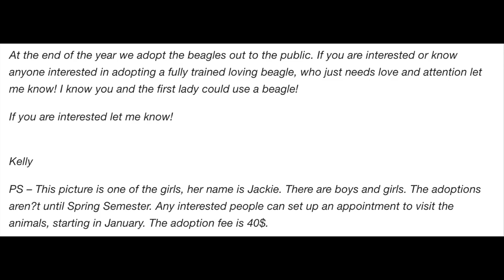How I saved Ted out of animal testing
Our first YouTube video together and boy are we excited to talk about our story! My name is Sam and I am an anti animal testing advocate. I adopted my dog, Ted, who was in animal testing for the first 5 years of his life. I see some of his struggles today and think how life would be different if we was not tested on for those years. My goal is to educate and advocate for cruelty free cosmetics/chemicals/medicine/etc. so that we can save the beagles and other innocent animals!!